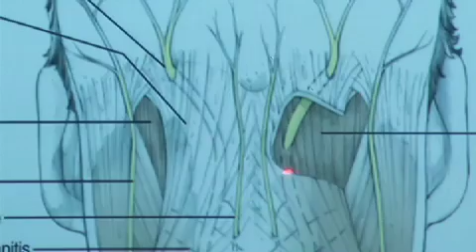"Cutting" Out Chronic Headaches After Concussions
Along with the possibility of brain damage, each year millions of athletes who suffer concussions could face another painful problem. Find out what's bringing them relief